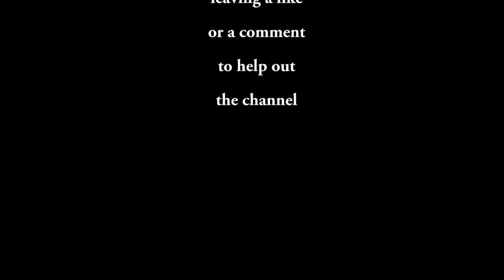Xile Adventures The Hip New Square? Ep. 18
The Xile server is a private (WhiteListed) Minecraft server created by FireWilley.